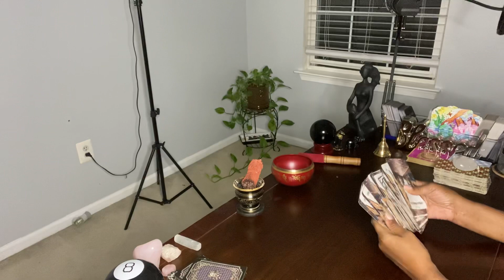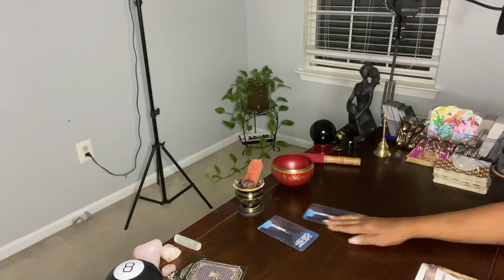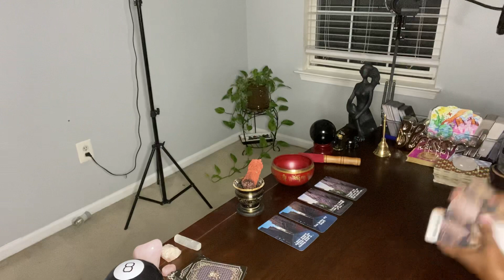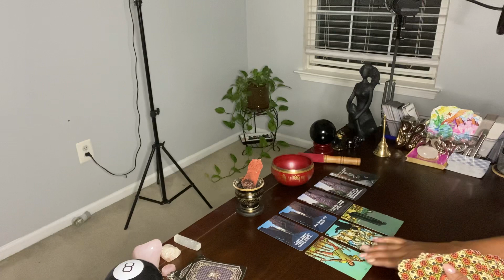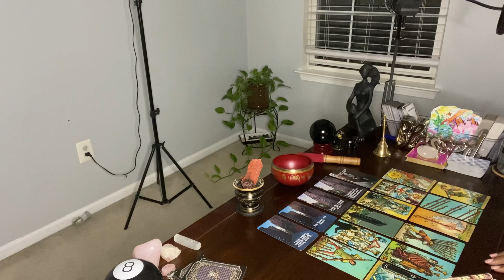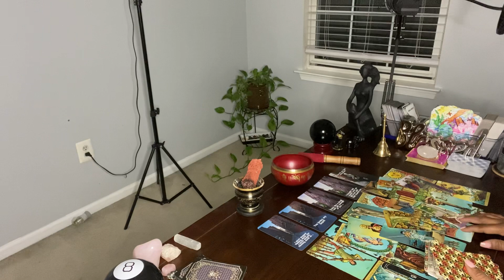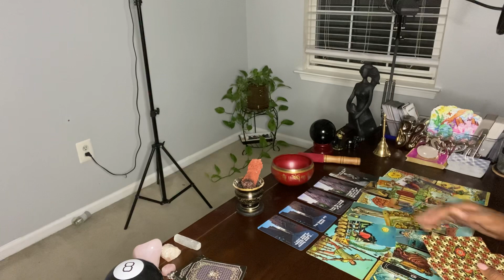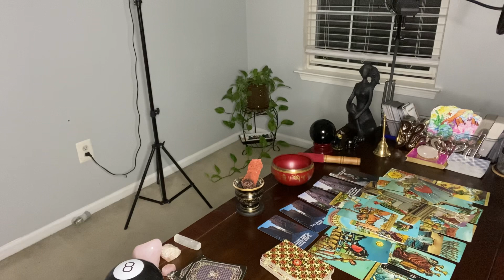♓️ YOU’RE LIKE A DRUG & THEY CANNOT GET ENOUGH OF YOU! THEY ARE ALSO FULL OF SH*T … 💩